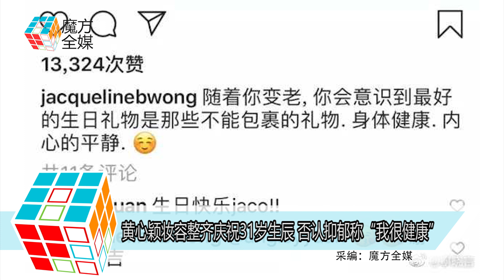黃心穎妝容整齊慶祝31歲生辰 否認抑鬱稱“我很健康”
藝人黃心穎
在1月23日踏入31歲
當天 黃心穎在個人社交平臺
曬出一張全素顏出鏡
穿著黃色健身衣
大秀傲人小蠻腰的照片
畫面中 黃心穎雙手抱著胳膊趴在地上
望向鏡頭
她留言寫道
“隨著你變老，
你會意識到最好的生日禮物
不是那些包裹的禮物，
身體健康，內心的平靜才是”